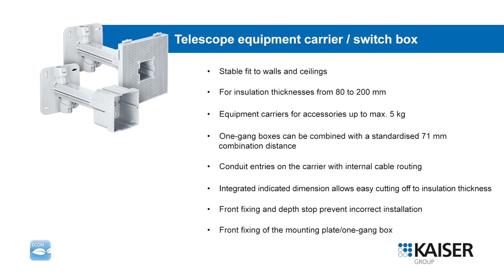Telescope equipment carrier / switch box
- For the secure fastening of devices to insulated facades.
Telescopic equipment carrier and switch box for the safe installation of lights, sockets and many other devices on insulated exterior facades.
- Optimised for today's insulation thicknesses, the new device carriers and sockets allow flexible use in external facades with insulation thicknesses of 80 to 200 mm.
- The device support offers a wide range of installation options with a load capacity of up to 5 kg and the expandable mounting surface.
- The accessory sockets create more installation freedom and can be easily connected for multiple combinations.
- The base support has two pipe entries which ensure a secure pipe connection.

- The integrated cable routing in the support arm ensures quick and easy cable entry.

1159-60, 1159,61, 1159-62